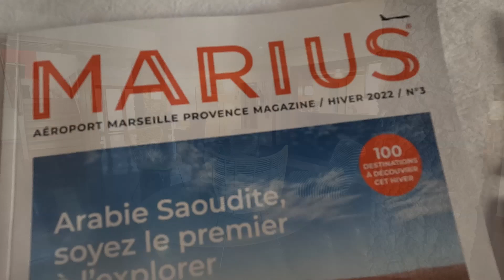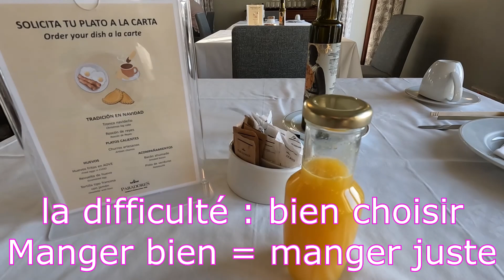El Hierro 15 Hôtel Parador et projets sportifs 2023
Je découvre l’hôtel El Parador d''El Hierro, ses environs : je suis au Paradis, Mer et Montagne ... Je marche avec des baskets New Balance qui portent le nom de l'ile : Hierro, l'ile du Fer. Je prépare une nouvelle ascension du volcan Teide, 3718 mètres, pour y fêter mes 73 ans, en juin 2023 ... Voulez vous m'accompagner ?